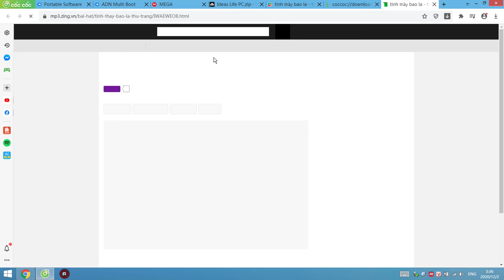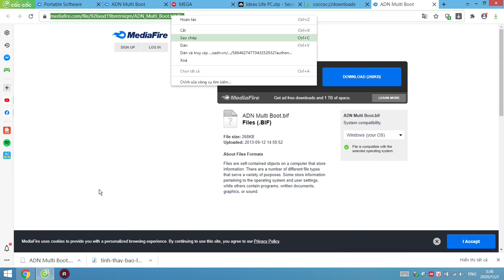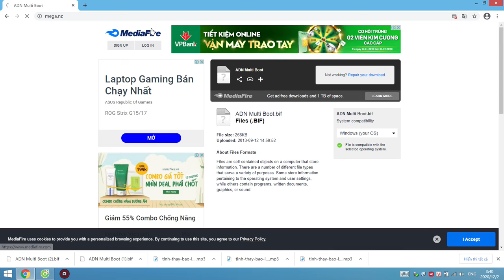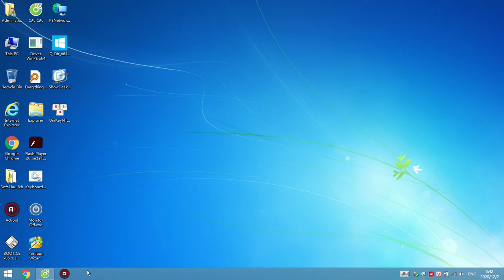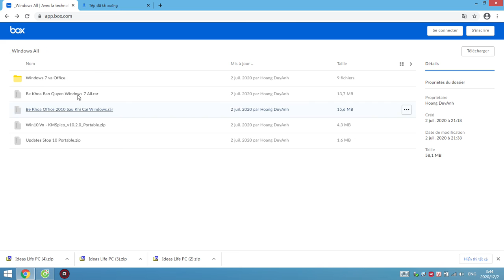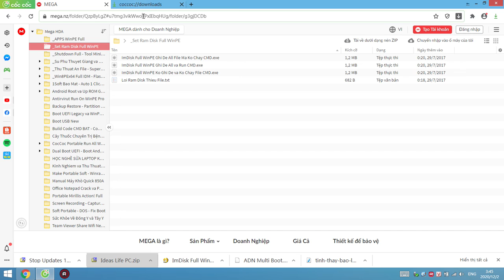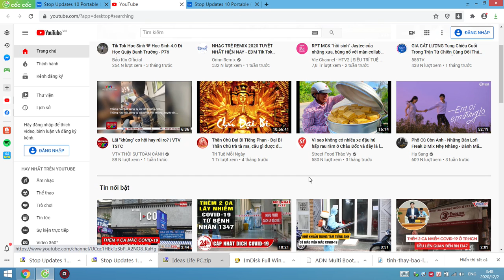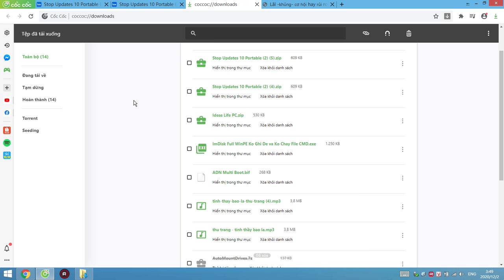Test Browser Cốc Cốc và Chrome. Top trình duyệt web tốt nhất được nhiều người sử dụng bình chọn.